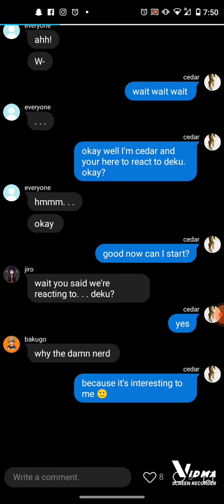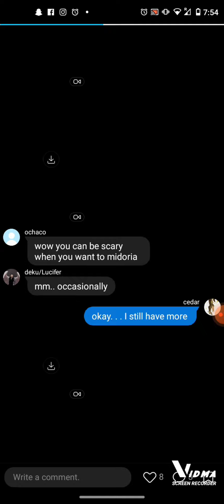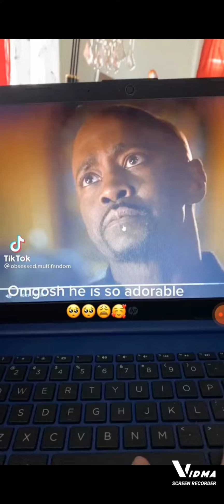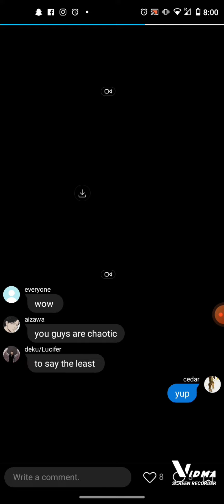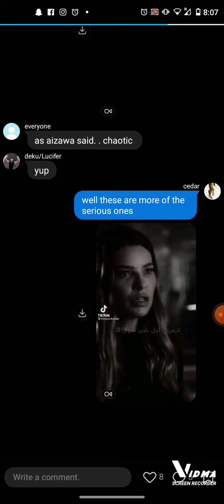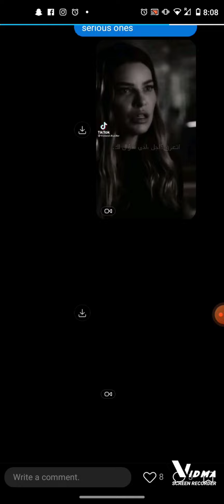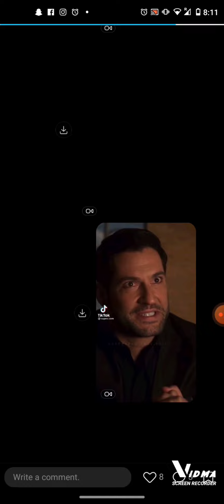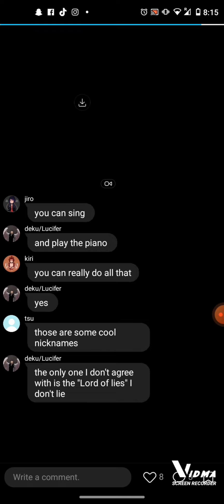MHA react to deku as Lucifer morningstar